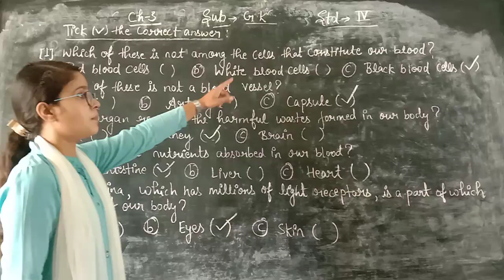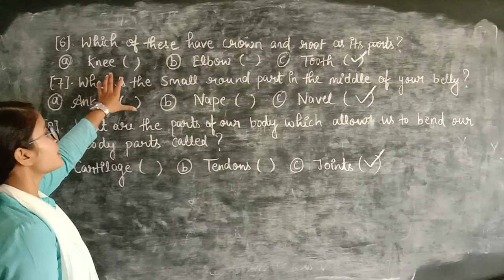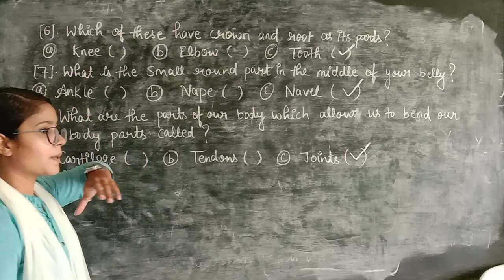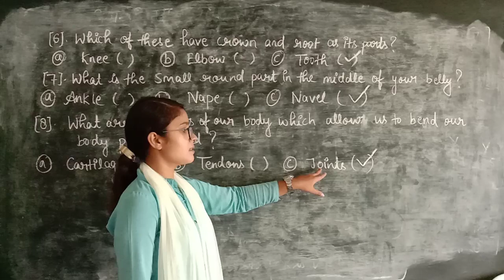August 21, 2020